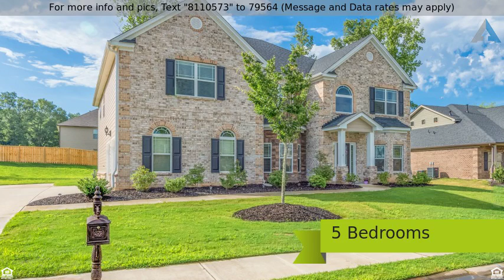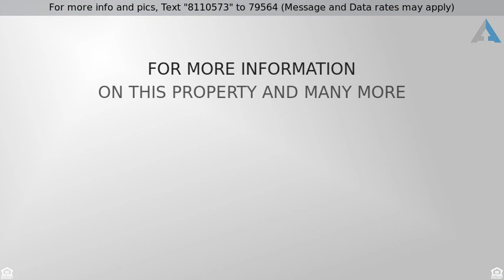Priced at $368,000 - 6 Versilia, Simpsonville, SC 29681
Impressive 5 Bedroom Home!

Impressive Executive style home located in upscale Tuscany Falls! This 4,364 sq. ft. Edward floor plan has 5 bedrooms, 4 full baths and numerous upgrades that you will Love! As you enter the two-story foyer, you are greeted by 5" wide plank hardwood floors, 10 ft. ceilings and a staircase with beautiful iron spindles.  To your right is the Formal Living Room with a beautiful Bay Window and to your left is a Formal Dining Room with a Coffered Ceiling and surrounded by gorgeous arches and another bay window.  As you proceed on the first floor, the oversized Family Room has a stone Gas Fireplace, Coffered ceiling and more beautiful arches.  There is a walk-in Pantry in the Gourmet Kitchen with lots of of 42 inch Cabinets, Crown Moldings, beautiful Granite countertops, Stainless Steel appliances, including the refrigerator, Double Wall Oven, Gas Cooktop, Large Island and Pendant Lighting.  You can relax in the Breakfast area by another Bay window or go outside and enjoy the 10 X 18 rear Covered patio.  The first floor also has a large Bedroom and Full Bath which makes any guest feel right at home! As you proceed up the stairs to the second floor, you approach the hallway and Loft with more 5" wide plank hardwood floors and crown moldings.  The impressive Master Bedroom Suite is 820 sq. ft. with Cathedral Ceilings, his and her walk-in closets, and its own Sitting room with columns and a second Gas Log fireplace.  The master Bathroom is absolutely stunning with a Jetted Tub, his and her upgraded countertops, tiled floor and large separate shower with double shower heads.   In addition to the Master Bedroom, there are 3 bedrooms and a convenient Laundry Room on the second floor.  Two large bedrooms share a Jack n Jill Full Bath while the third Bedroom has its own Full Bath.  All three bedrooms have cathedral ceilings, ceiling fans and walk-in closets and bathrooms have upgraded countertops and tile floors.  This home is situated on a desirable lot with a level backyard, an in-ground sprinkler system, and a 2 car side-entry garage with separate bays.  Upgrades include a 30-year architectural roof, gutters on all sides, custom blinds for every window and a security alarm system.    Tuscany Falls is a prestigious community with a large swimming pool, waterfall and lazy river and an impressive clubhouse.  It is located in the Five Forks section of Simpsonville and just a few minutes to shops, restaurants and the Greenville area.